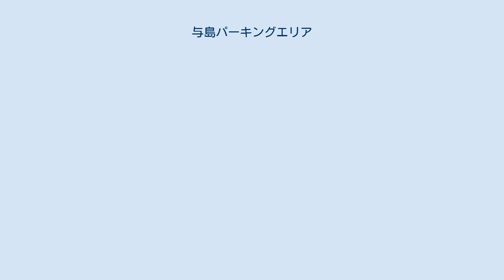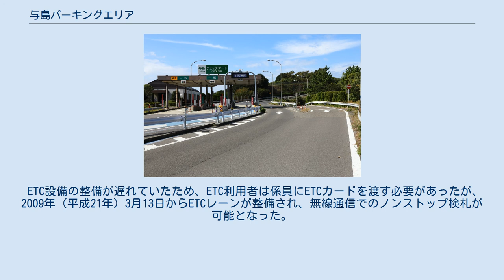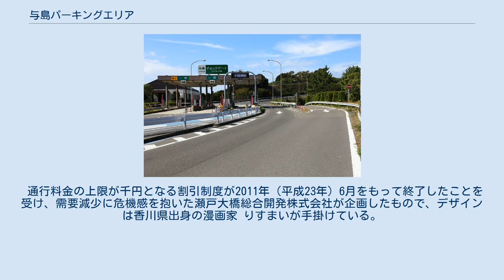与島パーキングエリア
日本のサービスエリア・パーキングエリア_よ
四国地方のサービスエリア・パーキングエリア
与島パーキングエリア（よしまパーキングエリア）は、香川県坂出市与島町にある瀬戸中央自動車道のパーキングエリア (PA) である。
 また、当PAに併設する与島バスストップ（よしまバスストップ）についても記述する。
 本州と四国を結ぶ瀬戸大橋の途中にある、与島に設置されたPAである。
当PAの施設は、早島IC/TB方面と坂出TB/IC方面共通の上下集約型となっており、長いランプを下って第一駐車場に至る構造となっている。
このランプ区間は高架橋から地上までを円を描くようにカーブしているため、急カーブおよび急勾配の連続であり、最高速度が20 km/h（流出直後は30 km/h）に規制されている。
また、緊急時の避難所としても活用するために、両方向すべての入口に信号機（本線信号と流出信号）が設置されており、異常気象などで通行止の時は赤信号および左折矢印で強制流出させる。
 第一駐車場からさらに下ると、かつて営業していた瀬戸大橋フィッシャーマンズ・ワーフの跡地に位置する第二駐車場へ至る。
 第一駐車場と第二駐車場との連絡道路には与島インターチェンジ (IC) への分岐があるが、与島ICを利用出来るのは島民および関係者、緊急車両や路線バス、郵便物集配車両などに限られる。
 一般車両の運転者及びその同乗者は、第二駐車場より徒歩で与島島内に入るか、「与島第二駐車場」バス停から発着する路線バスで与島島内および 櫃石島や 岩黒島などへ行き来する。
 営業していた頃の瀬戸大橋フィッシャーマンズ・ワーフ 第二駐車場に併設していた瀬戸大橋フィッシャーマンズ・ワーフは2011年（平成23年）11月30日で営業を終了し、その後解体された。
 また、第二駐車場は現在縮小されていて、縮小前の3分の1の広さとなっている。
 ※駐車場の台数は縮小される前の情報 早島IC/TB方面と坂出TB/IC方面共通の検札所が設けられている。
 当PAは駐車場も上下集約になっておりUターンが可能であることから、走行方向を問わず当PAから本線に戻る場合に、与島チェックゲートを通過する構造がとられている。
なお、ここで実施されるのは検札のみであり、別途料金を支払うことはない。
通行券の場合は、当料金所で検札を受けた旨とその日時が印字される。
以前は与島料金所と称されていたが、料金所と称されていた当時も検札のみが実施されており、後に看板の「料金所」部分のみが塗り潰され、看板上は「与島　検札(白四角内に緑字で記載)」となっていた。
看板が現行の物に更新された際、現在の与島チェックゲートに名称が変更されている。
 制度としてはUターンが認められており、その場合の料金も正式な利用料金として定められている。
岩黒島の島民が岡山方面へ向かうときは、地形の関係上岩黒島ICでは岡山方面への流入ができないため、本PAでUターンして向かうことになる。
また、2005年（平成17年）秋以降断続的に、Uターン利用者向けに往復料金を半額（実質的には片道分を無料）とする企画割引が行われていたが、その後2011年（平成23年）9月30日までは、ETC車限定の割引制度となっていた。
 ETC設備の整備が遅れていたため、ETC利用者は係員にETCカードを渡す必要があったが、2009年（平成21年）3月13日からETCレーンが整備され、無線通信でのノンストップ検札が可能となった。
また、同年6月15日から通行券の検札は自動化（無人化）されている。
 検札所は本州四国連絡高速道路株式会社ではチェックバリアとも呼ばれており、同様の施設が神戸淡路鳴門自動車道の淡路SAにも設置されている。
 当PAの第一駐車場内の与島料金所付近に高速道路を経由する一般路線バス用のバス停留所が設けられている。
 バス事業者は、下津井電鉄（下電バス）・琴参バスともに与島パーキングエリア（よしまパーキングエリア）という呼称を使用している。
 「四国萌ぇ隊」（しこくもえたい）は当PAのPRキャラクターで、四国各県の県花と県木をイメージした和服姿の4人組で、名前は旧国名などに由来し、「讃岐かおる」「阿波あわな」「土佐りょう」「伊予あい」と名付けられている。
 通行料金の上限が千円となる割引制度が2011年（平成23年）6月をもって終了したことを受け、需要減少に危機感を抱いた瀬戸大橋総合開発株式会社が企画したもので、デザイン...